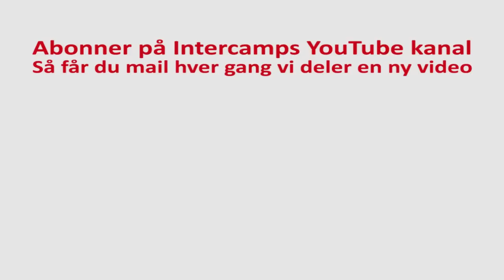Bürstner Averso Plus 510 TK 2014 caravan with 7 beds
This new caravan has seven beds for the large family on holiday